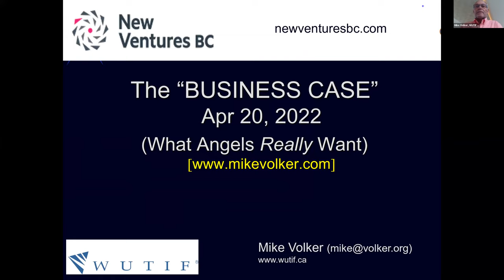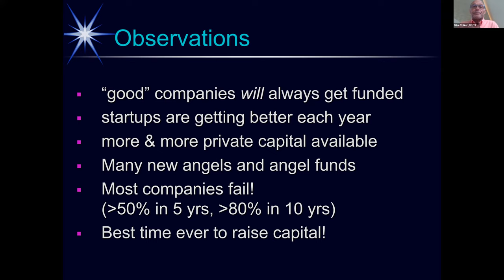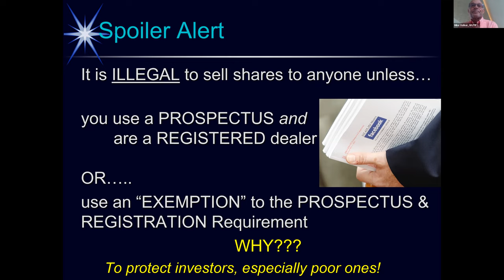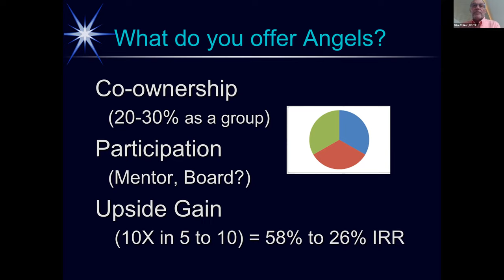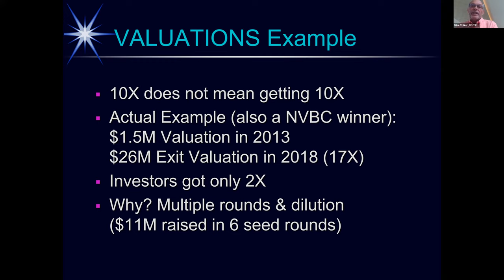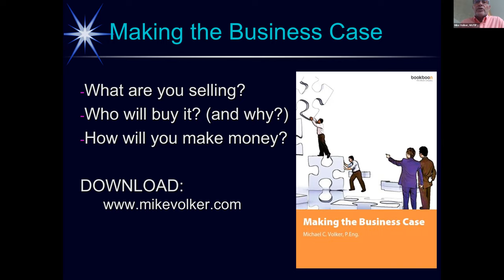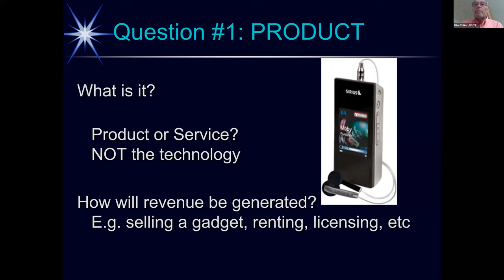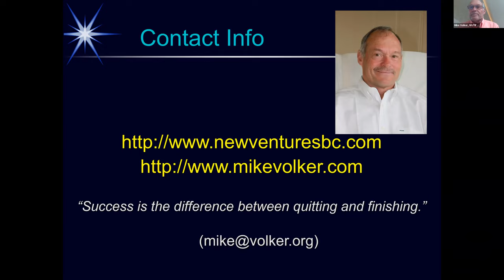Start-up Seminar Series: The Business Case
The Business Case: What Angels really want, featuring angel investor Mike Volker.